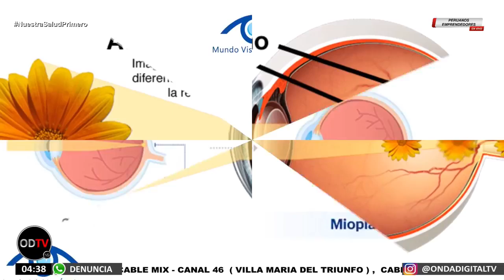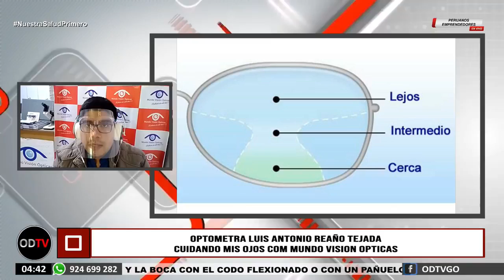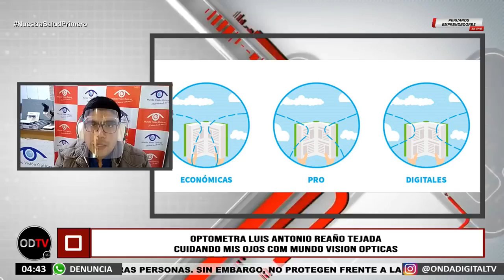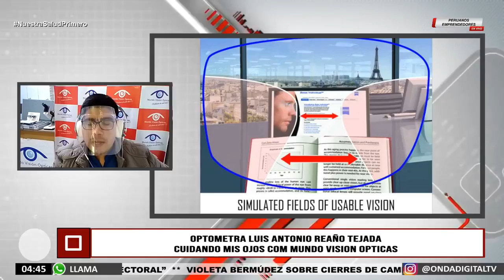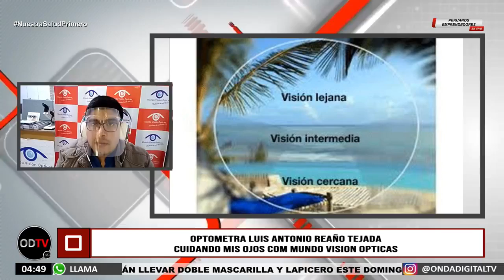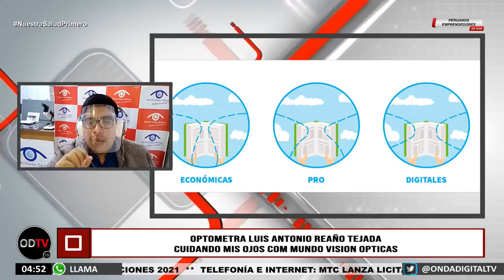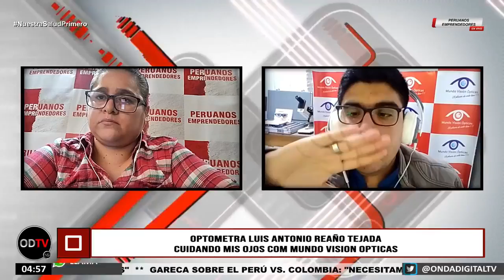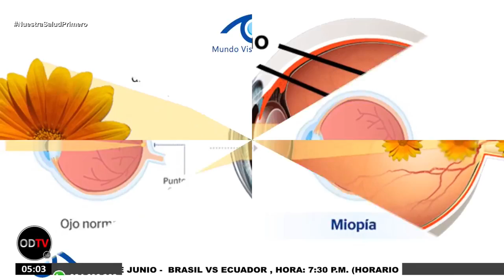Secuencia "Cuidando mis Ojos con Mundo Visión Ópticas" con el Optómetra Luis Reaños.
🇵🇪𝐏𝐄𝐑𝐔𝐀𝐍𝐎𝐒 𝐄𝐌𝐏𝐑𝐄𝐍𝐃𝐄𝐃𝐎𝐑𝐄𝐒🇵🇪
Síguenos en vivo de Lunes a Viernes de 4 a 5 pm, o a través de nuestros canales, 𝐂𝐚𝐧𝐚𝐥 201- 𝐌𝐚𝐱 𝐂𝐥𝐨𝐮𝐝 𝐭𝐯 (𝐁𝐫𝐚𝐬𝐢𝐥) / 𝐂𝐚𝐧𝐚𝐥 56 - 𝐌𝐢𝐱 𝐂𝐚𝐛𝐥𝐞 (𝐕𝐢𝐥𝐥𝐚 𝐌𝐚𝐫𝐢𝐚 𝐝𝐞𝐥 𝐓𝐫𝐢𝐮𝐧𝐟𝐨) / 𝐂𝐚𝐧𝐚𝐥 8 - 𝐃𝐊𝐑 (𝐀𝐧𝐜𝐚𝐬𝐡) / 𝐂𝐚𝐧𝐚𝐥 16 - 𝐂𝐚𝐛𝐥𝐞 𝐀𝐧𝐝𝐢𝐧𝐚 (𝐂𝐞𝐫𝐫𝐨 𝐝𝐞 𝐏𝐚𝐬𝐜𝐨) / 𝐂𝐚𝐧𝐚𝐥 85 - 𝐂𝐚𝐛𝐥𝐞 𝐭𝐞𝐥𝐞𝐚𝐦𝐢𝐠𝐨𝐬 (𝐔𝐜𝐚𝐲𝐚𝐥𝐢) / 𝐂𝐚𝐧𝐚𝐥 12 - 𝐂𝐚𝐛𝐥𝐞 𝐀𝐦𝐢𝐠𝐨𝐬 (𝐂𝐡𝐞𝐩𝐞𝐧).
O Descarga nuestra app.